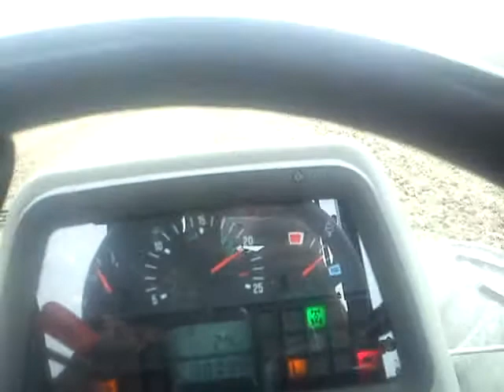Massey Ferguson 4370 Mascio SC 250 Greece